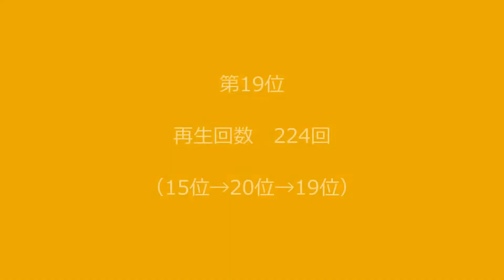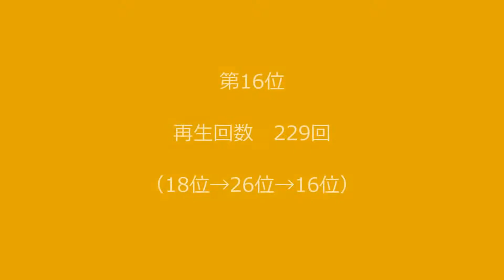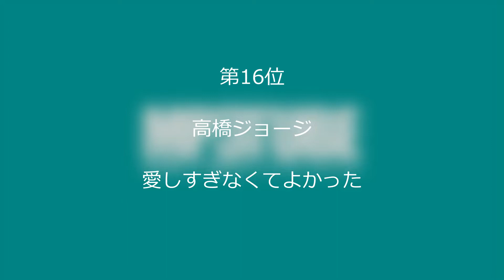【訂正版】再生回数ランキング（2022年 7月度：20位～16位）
※お詫び：20位の曲が同名異曲だったため、
　　　　　訂正版をアップしました。